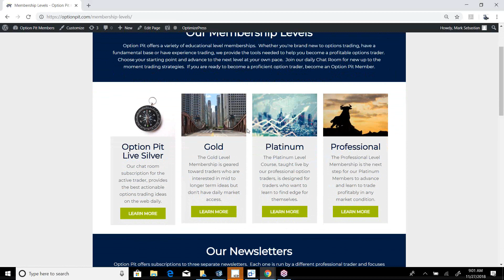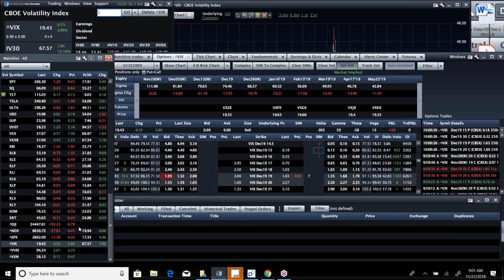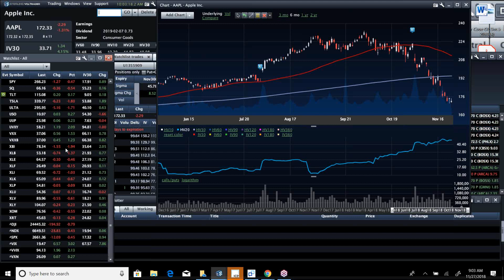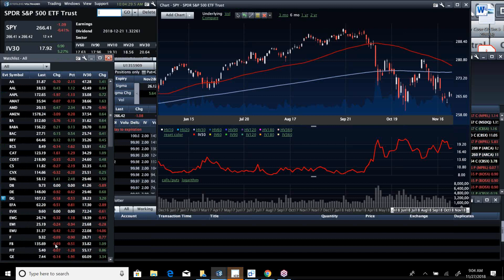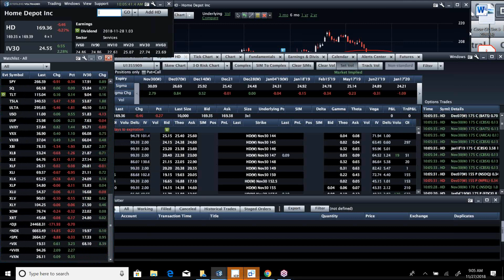Stock Market and Option Volatility Report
Is the SPX going to go green, what about AAPL 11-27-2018